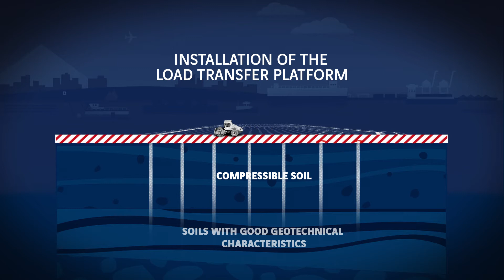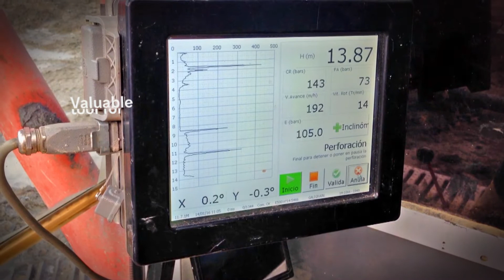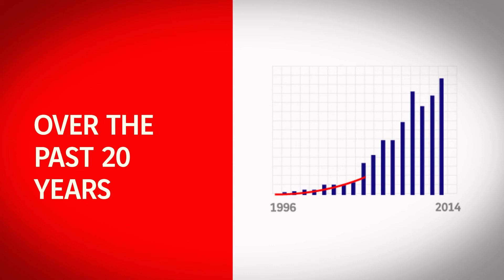What are Controlled Modulus Column (CMC)® rigid inclusions?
Controlled Modulus Column (CMC)® rigid inclusions are vertical, grouted elements that typically range in diameter from approximately 12 inches to 18 inches.  Menard’s first CMC project in the USA was for the support of a Lowes Home Improvement Store in S. Burlington Vermont in 2002.  Since that time, with the wide industry acceptance of CMC, the technique is now generically referred to as rigid inclusions.